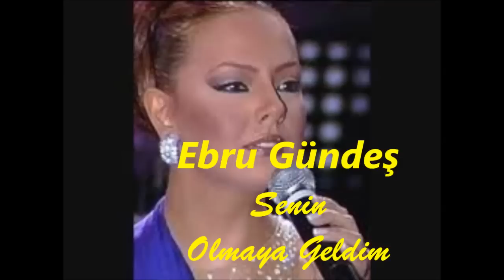Ebru Gündeş ( Senin Olmaya Geldim )